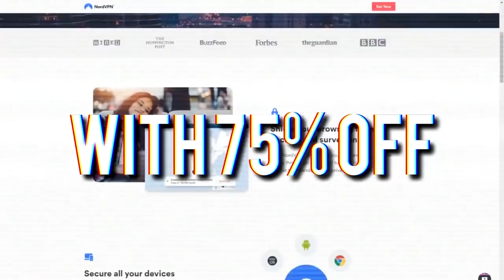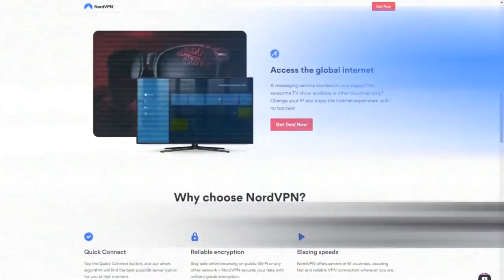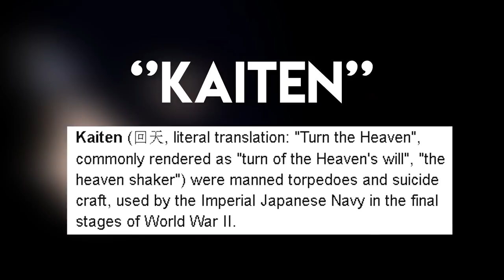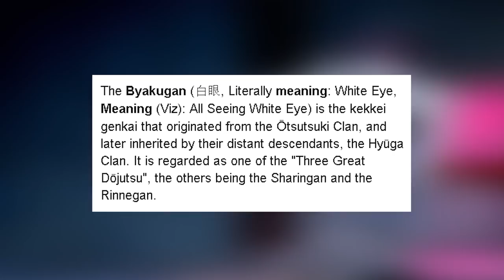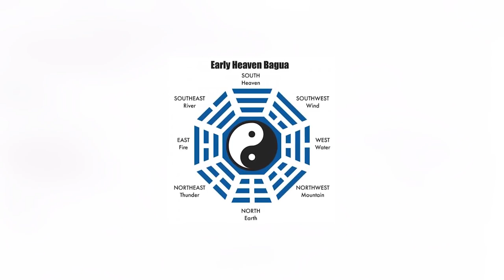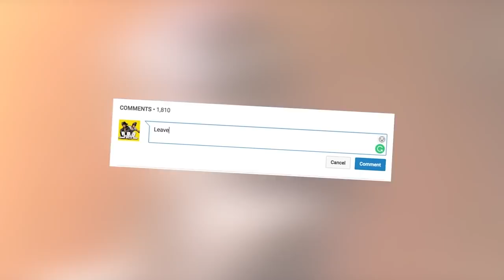5 Things You DID NOT KNOW About The Hyuga Clan (Boruto & Naruto)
In this Boruto and Naruto anime video, we break down and go over trivia, facts and information, on everything you need to know about Hyuga Clan the Family of Hinata Hyuga, Neji Hyuga, Hanabi Hyuga and all of the 7th Hokage Naruto Uzumaki Children Boruto and Himawari Uzumaki. We break down the Hyuga Clans Name, symbol, design powers, Special Technique and even the relationship within the family. We also go over the biggest secret within Konoha and the Naruto world and explain what really happened in the Hyuga Affair.